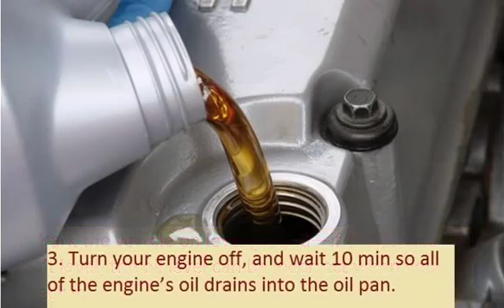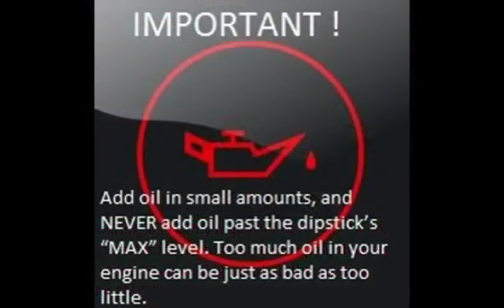JEEP GRAND CHEROKEE 1996 01 How to add motor oil